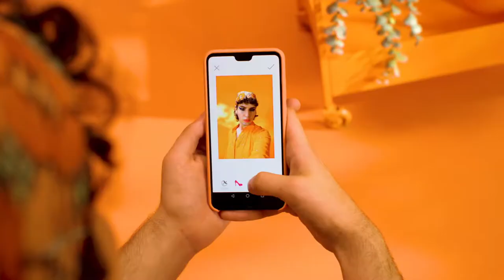Canon Zoemini 2 Product-Info